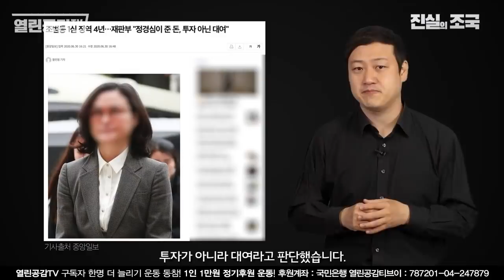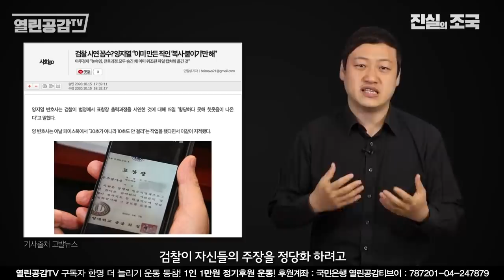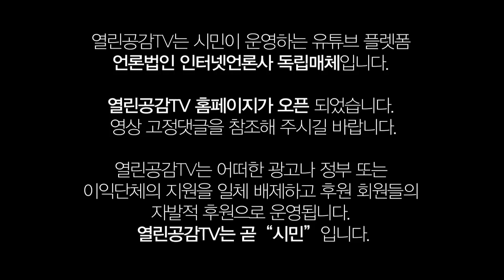[진실의조국 EP 3] 검찰의 정경심 교수 '죄인' 만들기 프로젝트! ㅣ검찰, 없는 죄도 만든다!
본 영상은 조국(전)법무부 장관에 대해 잘못 알려진 거짓, 가짜뉴스를
바로잡는 ‘진실의 조국’입니다.